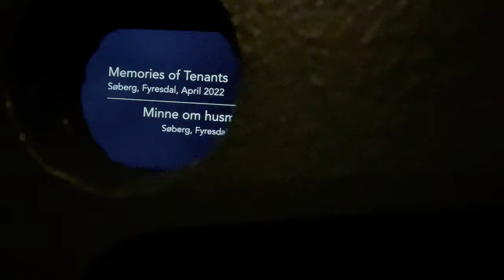Memories of Tenants (Minne om husmannsliv) live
Hidden Sounds of West Telemark / Løynde Lydar Frå Vest-Telemark:

Video 6: Memories of Tenants (Minne om husmannsliv). Historical Homestead, Fyresdal.

The Hidden Sounds of West Telemark is a sound-art project consisting of seven short audio-visual compositions which can be thought of as sonic postcards. The project is about listening to the everyday cultural sound landscape in new and interesting ways. In April 2022, composer Natasha Barrett and photographer Gudrun Kristine Semons visited several locations in Vest Telemark to record what they found. Natasha then composed audio-visual compositions to be listened to over headphones in 3D sound and viewed through peepholes in a wall.

There are seven videos, each documented as their source and as they were seen through the peepholes.

This video is a live video filmed through a peephole.